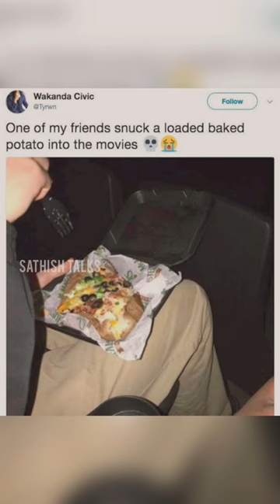💥🤯Sneaking into cinepolis multiplex Theater with snacks😂👍💯⁉️💢